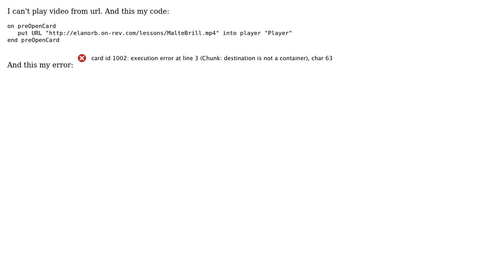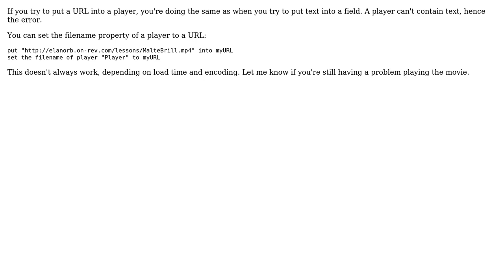Can't play video from url - Livecode (2 Solutions!!)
Can't play video from url - Livecode

With thanks & praise to God, and with thanks to the many people who have made this project possible! | Content (except music & images) licensed under CC BY-SA | Music | Images & others | With thanks to user Matthias Rebbe user Mark user KemChat and the Stack Exchange Network Trademarks are property of their respective owners. You are responsible for your own actions.